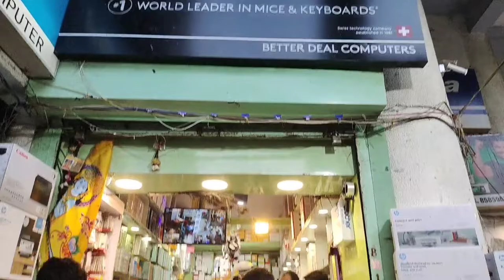A Complete Shopping Complex | IT Hub | Best Food Court | District Centre janakpuri South West Delhi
Hello friends aap sabhi ka swagat hai aapke se aapke apne youtube channel Aashif Sabri Vlogs par. friends aaj ki is vlog video me hum visit karne wale hain district center janakpuri, jo south west delhi ka electronic hub mana jata hai. jaha khane pine ki bhi chije hai, boht sare showroom bhi hai, food court bhi, hardware & software se related sare work hote hain. janakpuri district center, janakpuri ke bare me mein details me janne ke liye is video ko end tak zaroor dekhein.